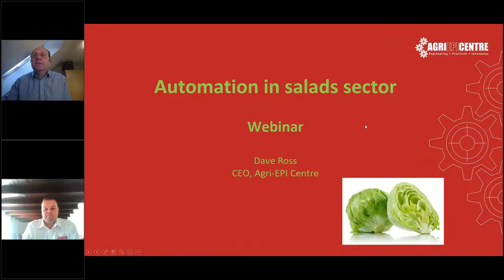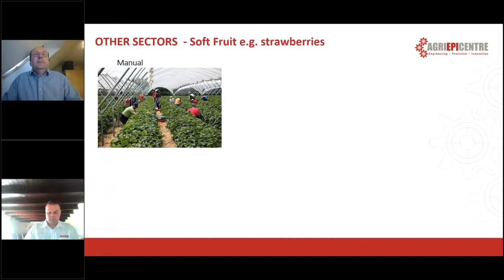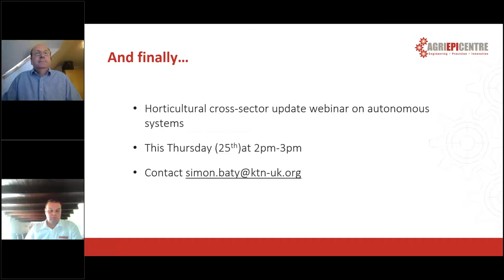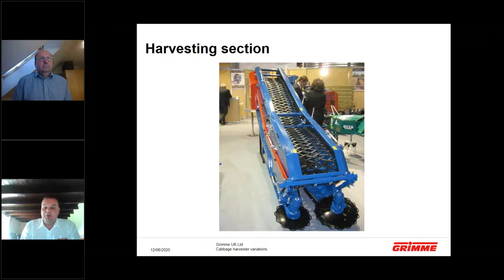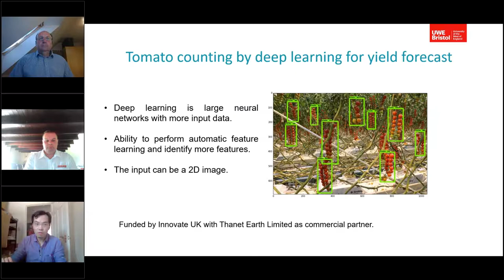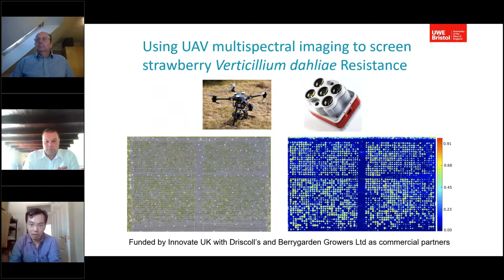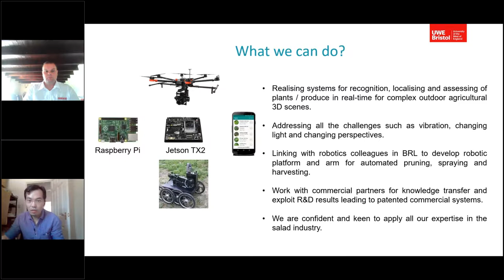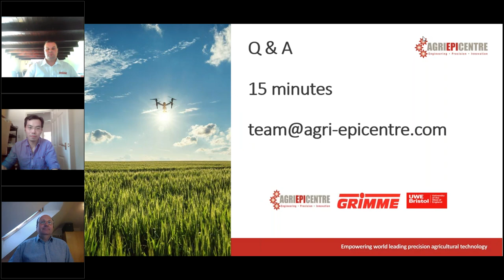Agri-EPI Webinar | Automation for the salad sector – do you have a solution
We hosted a webinar with international manufacturing company Grimme, who presented their capabilities and future plans and outlined how stakeholders with technologies or solutions for automation of the salad sector can work together with them in future projects.